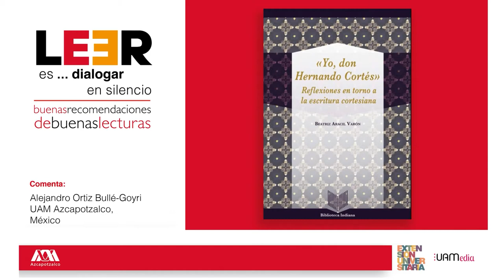LEER es... dialogar en silencio. Buenas recomendaciones de buenas lecturas (16)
📕Yo, don Hernando Cortés. Reflexiones en torno a la escritura cortesiana. Autor: Beatriz Aracil Varón

🗣 Comentada por: Alejandro Ortiz Bullé-Goyri. UAM A.